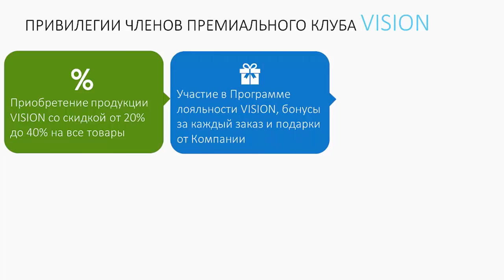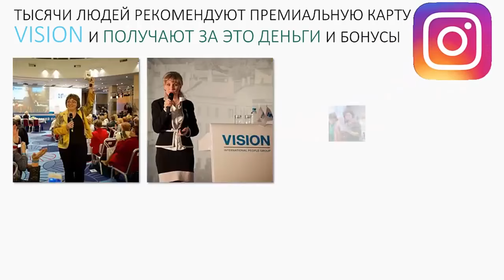Превращает расходы в доходы!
Превращает расходы в доходы новая Бонусная - Премиальная карта Vision - лучшая карта в Мире